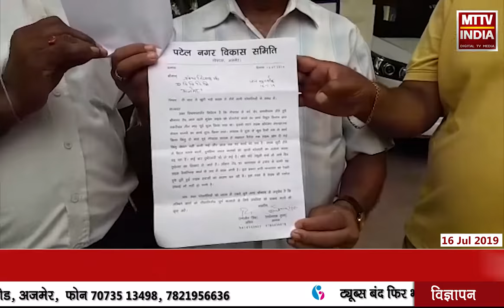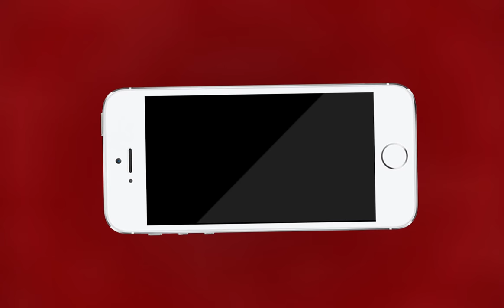AJMER NEWS | अजमेर में बिजली कंपनी के काम से आमजन हुए परेशान | MTTV INDIA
अजमेर में बिजली कंपनी के काम से आमजन हुए परेशान
भूमिगत केबल करने का काम आमजन के लिए बना मुसीबत
दो माह से भूमिगत केबल की खुदाई का कार्य जारी
लेकिन अभी तक नही हो पाया काम पूरा
मंगलवार को पटेल नगर विकास समिति ने दिया विद्युत निगम एमडी को ज्ञापन